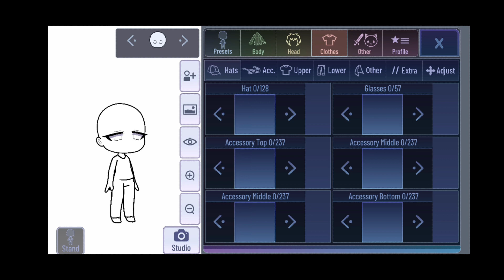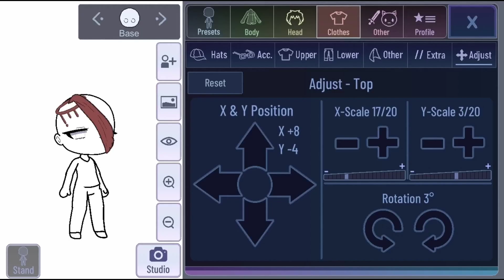roblox hacks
˗ˏˋ ꒰ 💗 ִֶָ 𖥔 welcome to my new vid !! it’s about hacks so hope you enjoyed it ! ࣪˖ ᵎ ꒱ ˎˊ˗

╰ׅ݊ ⟴ ׁ  ۪ ⟳ LIL NOTES :: The music isn't mine.

 ᭝ ˓🏩ഒ ࣪˖  tools  ֢ ֗  ˒ ⩇⩇

 ⊹ ⋆ﾟ꒰ఎ .. capcut

 ⊹ ⋆ﾟ꒰ఎ .. gacha club

 ⊹ ⋆ﾟ꒰ఎ .. youtube ?

 ᭝ ˓🎀ഒ ࣪˖  credits  ֢ ֗  ˒ ⩇⩇

 ⊹ ⋆ﾟ꒰ఎ .. description made by Yuukari Kira

 ᭝ ˓🏩ഒ ࣪˖  social   ֢ ֗  ˒ ⩇⩇

 ⊹ ⋆ﾟ꒰ఎ .. instagram :: -

 ⊹ ⋆ﾟ꒰ఎ .. twitter :: -

 ⊹ ⋆ﾟ꒰ఎ .. discord :: among us 🧍🏻‍♀️

 ᭝ ˓🏩ഒ ࣪˖  social link   ֢ ֗  ˒ ⩇⩇

 ⊹ ⋆ﾟ꒰ఎ .. instagram ::  -

 ⊹ ⋆ﾟ꒰ఎ .. twitter :: -

 ⊹ ⋆ﾟ꒰ఎ .. discord :: -

𑁬 ׄ  ‌໑ ֗ 👛 ۫ ִ 𝐋♡︎𝕍𝔼﹗ׄ ˖ ❀ ִ۫  🌸 ׄ  ‌໑ ֗  𖠌  ۫ ִ ﹖ ˖ 🍬 ִ۫ ໒

— ✿ tags ꒰◍ ´꒳` ◍꒱